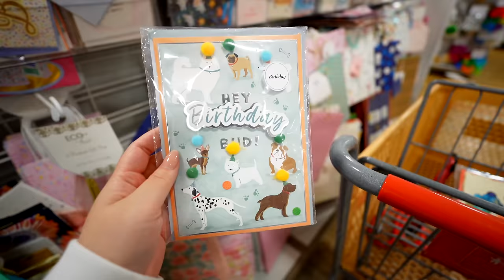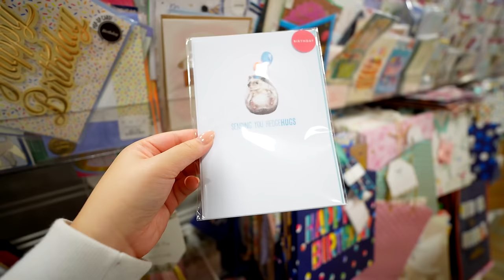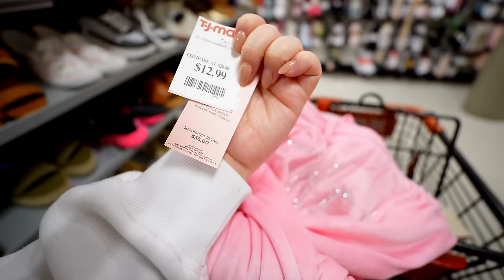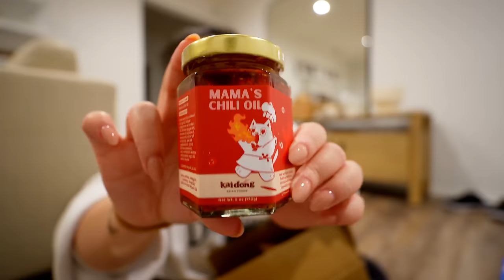VLOG: lost 30 pounds, major family update, shopping new items at homegoods, amazon unboxing, rain!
🔧  Mario Silva's Handyman General Contractor Service

DJI Mic 2
D3 Vitamin
Omega 3 Vitamin
Wooden Spoons
Silverware Set
Cake Cutting Set
Car Registration Insurance Holder